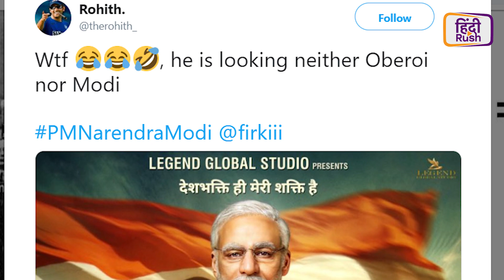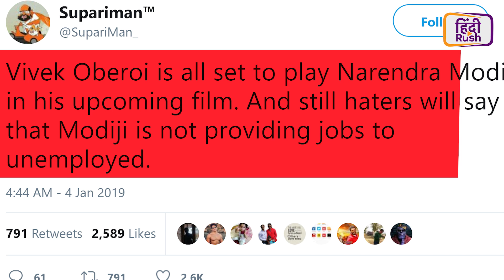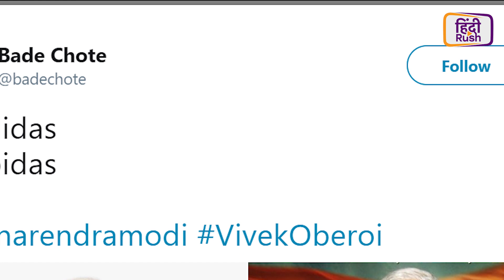Prime Minister Narendra Modi Biopic में Vivek Oberoi के FIRST LOOK का उड़ा मज़ाक| FUNNY MEMES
PM Narendra Modi की बायोपिक ‘पीएम नरेंद्र मोदी ‘ का फर्स्ट लुक पोस्टर रिलीज हो गए हैं। फिल्म ‘पीएम नरेंद्र मोदी’ में एक्टर Vivek Oberoi प्रधानमंत्री नरेंद्र मोदी का रोल निभा रहे हैं।  हालाँकि इस फिल्म के पोस्टर को देखने के बाद फैंस का जो रिएक्शन सामने आया है वो कुछ मिला जुला है| यहां देखिये FUNNY MEMES!